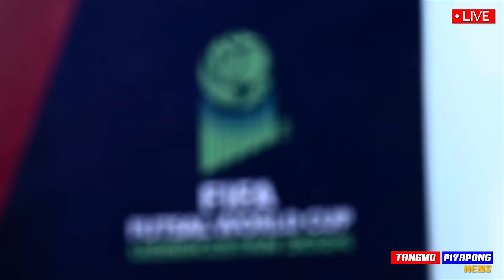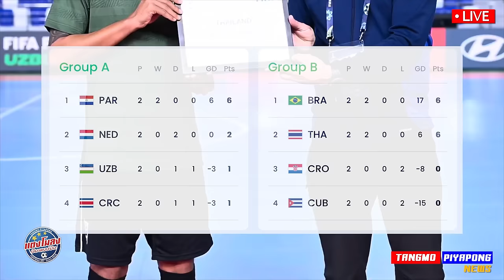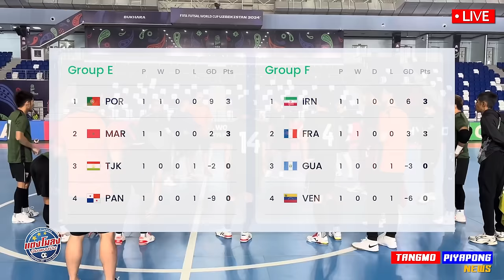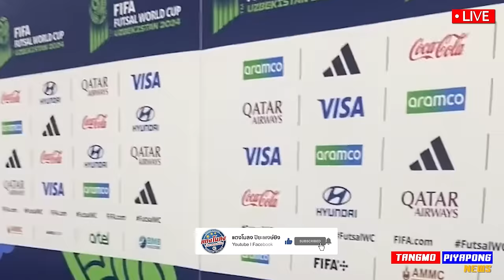บราซิล จัดเต็ม เจอไทย !! เดือด ส่งตัว แชมป์โลก โคตรโหด / มหัศจรรย์ !! โค้ช ฟุตซอลไทย